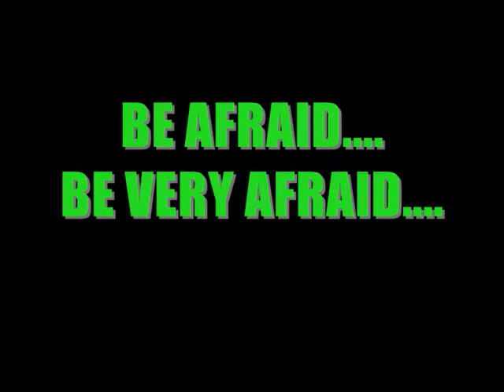Tour Video 0001